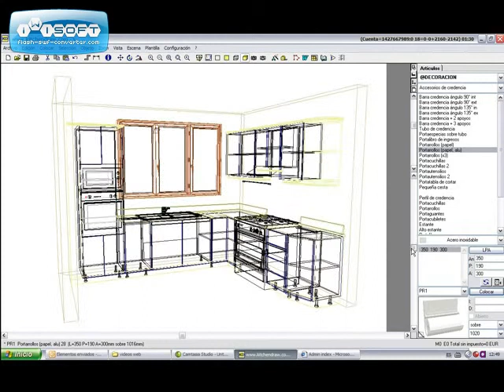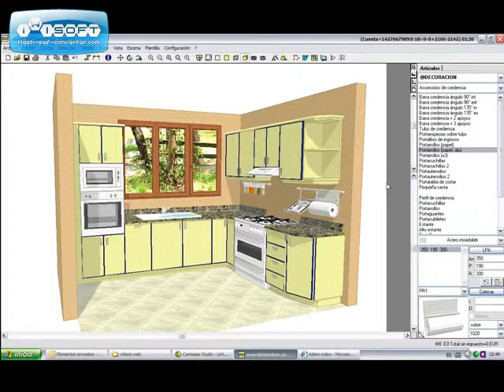22 Colocación de cerámica en pisos